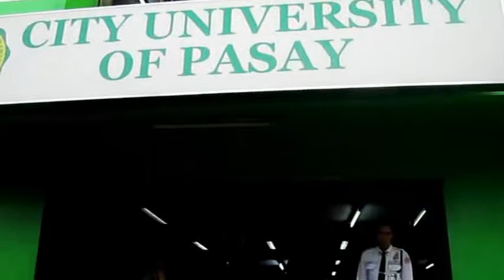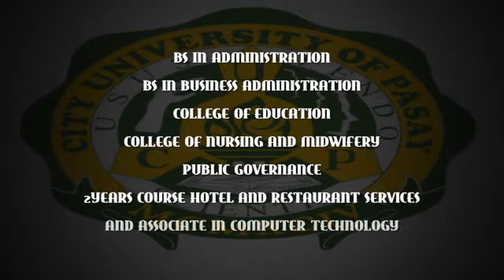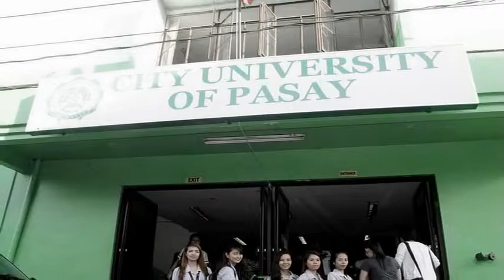The City University of Pasay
The Black Merchandise Production in association with a group of students from the City University of Pasay.

Proudly Presents...